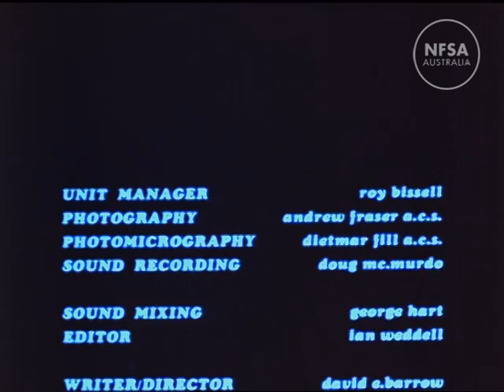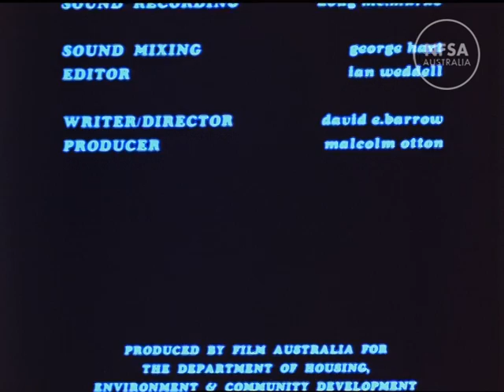Populations. Australian Ecology.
From the Film Australia Collection. Made by Film Australia 1979. Directed by david Barrow. Using a diverse range of visual examples, Population describes most of the principles that cause populations to look and behave as they do.  Both plants and animals exist in populations.  In this way they are organised for survival should any change threaten their community.  Existing in a dynamic state of flux, populations are controlled and influenced by many factors with no population capable of living in isolation.  Population change and how plants and animal ensue their survival are themes within this film.